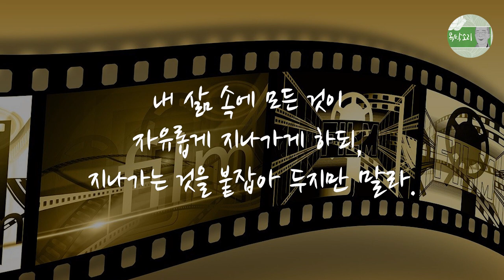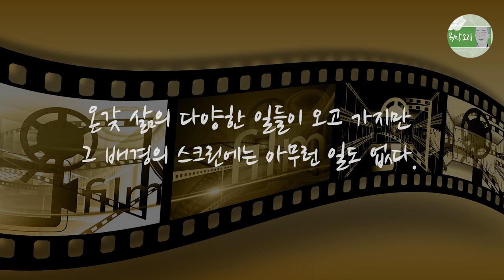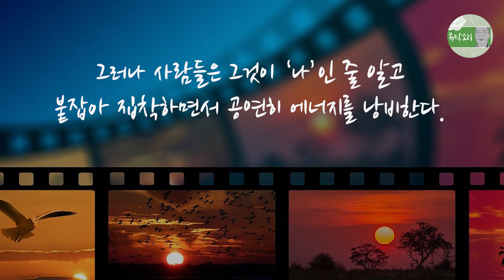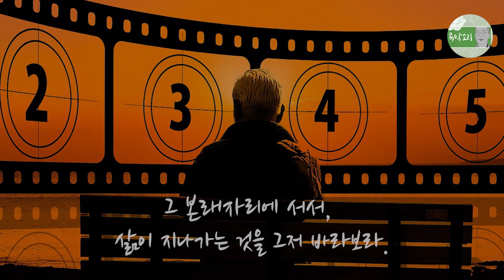삶에 빠지지 말고 영화 보듯 삶을 바라보기, 영화의 내용이 아닌 바탕인 스크린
세상 모든 것이 내 존재 위를 마음껏 지나치게 하라.

내 삶 속에 모든 것이 자유롭게 지나가게 하되, 지나가는 것을 붙잡아 두지만 말라.

영화의 내용에 빠지지 말고, 그 바탕인 스크린이 되라.

온갖 다양한 영화가 상영된다고 할지라도 그 영화관의 하얀 스크린은 아무 흔적도 없이 텅 비어 있다.

텅 비어 있기 때문에 온갖 스토리를 비출 수 있다.

삶의 온갖 다양한 일들이 오고 가지만 그 배경의 스크린에는 아무런 일도 없다.

이와 마찬가지로 우리의 본래 바탕이라는 마음자리는 텅 비어 있지만, 그 위로 삶이라는

인생 스토리가 영화처럼 스쳐간다.

당신의 진정한 본성은 삶의 이야기라는 영화의 내용이 아니라, 그 모든 것이 일어나고 사라지는 그 근본바탕인 배경 곧 스크린이다.

스크린이라는 배경, 바탕이 바로 당신의 진정한 본성, 불성이다.

진짜 나의 본질은 삶의 내용이 아니라, 삶의 내용이 펼쳐지는 본바탕이다.

사랑도 하고, 이별도 하고, 성공도 실패도 하면서 온갖 이야기가 지나가고, 온갖 사람들이며, 문제들, 상황들도 지나간다.

그러나 그것은 꿈같은 환상일 뿐이다.

거기에 집착할 것은 없다.

그것은 왔다가 가는 영화의 내용일 뿐, 진정한 ‘나’가 아니기 때문이다.

그러나 사람들은 그것이 ‘나’인 줄 알고 붙잡아 집착하면서 공연히 에너지를 낭비한다.

모든 것이 그저 지나가게 내버려 두라.

영화관의 스크린 위로 온갖 삶의 시나리오가 왔다가 가도록 내버려 두라.

영화 내용이 아닌 그 바탕 배경의 자리에 서 있으라.

그 본래자리에 서서, 삶이 지나가는 것을 그저 바라보라.

바로 그 때, 당신은 삶을 살면서도 삶에서 벗어나게 된다.

삶 위에서 삶을 초월한다.

진정한 삶의 진실을 발견하게 된다.